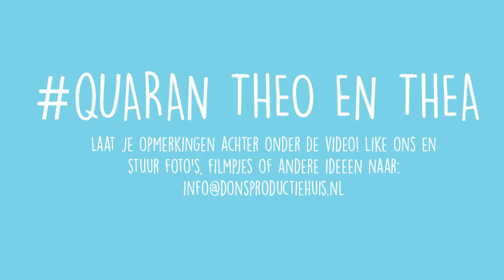DONSTHUIS: QUARANTHEO EN QUARANTHEA - HAMSTER HYSTERIE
Met QuaranTheo & QuaranThea hoef jij je in huis nooit meer te vervelen! Elke week komen ze met een nieuw thema en een spel of een oefening die je na het filmpje lekker thuis kunt uitproberen.

Deze week aflevering 3: Hamster Hysterie. Wat?! Ja, iets met een hamster die zó veel spullen verzamelt, dat hij er zelf een beetje gek van wordt. Kijk het filmpje maar snel, dan zie je hoe het zit. Je kan het spel zelf ook spelen!

Elke schooldag om 15:00 staan er weer nieuwe filmpjes voor je klaar!

Door: Lisa Groot Haar, Flore Muuse en Sophie van Broekhoven